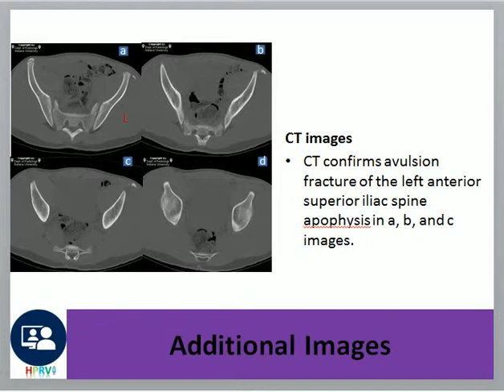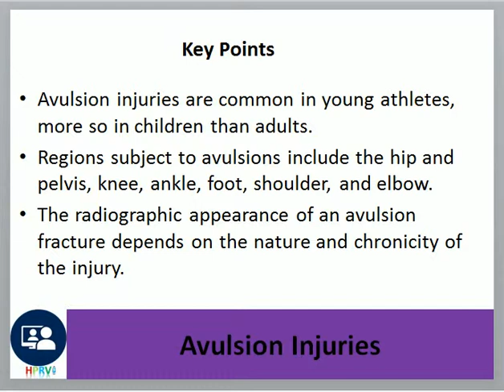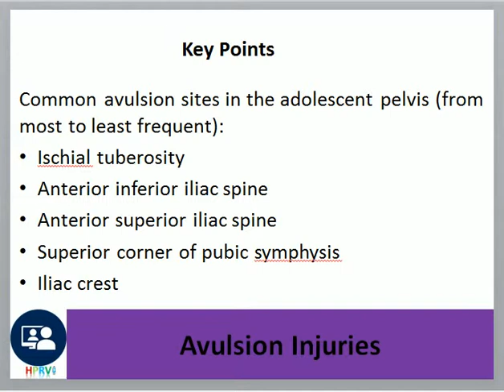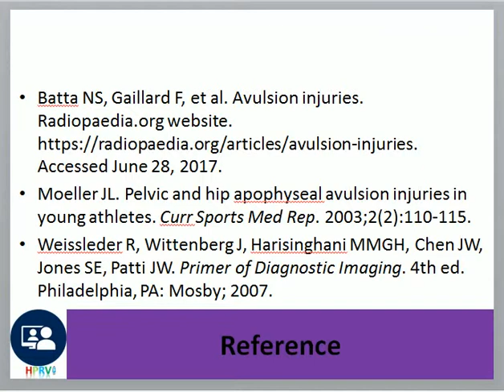avulsion injury - left anterior superior iliac spine avulsion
Dr Chor Ath Common in young athletes and more so in children.